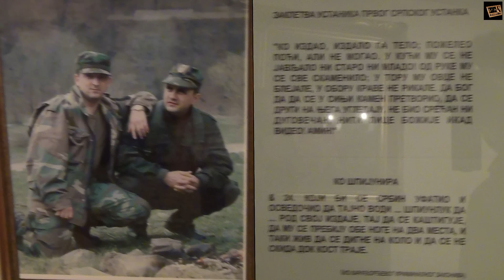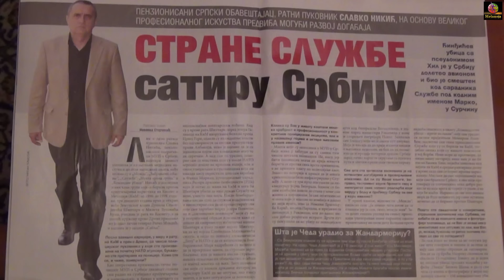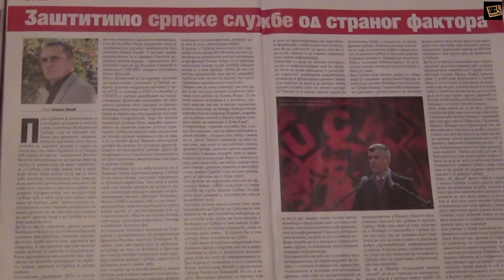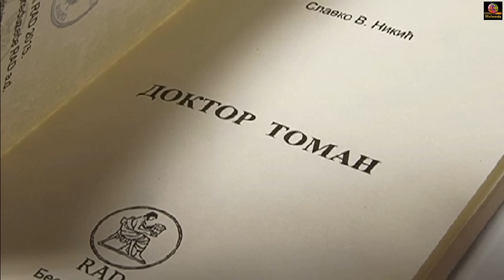ПУКОВНИК СЛАВКО НИКИЋ О ГЕНОЦИДУ ШИПТАРA НАД СРБИМА НА КОСОВУ И МЕТОХИЈИ